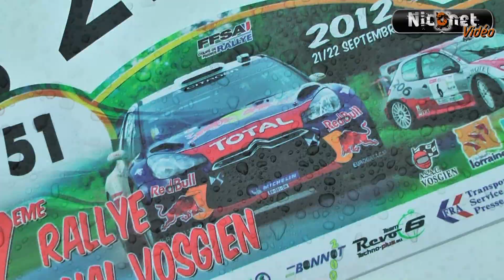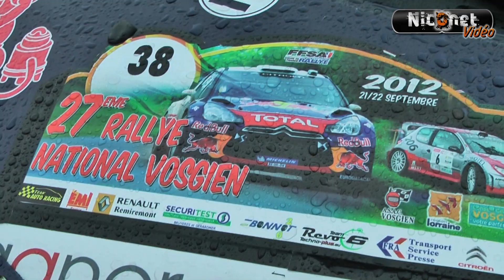Rallye National Vosgien 2012 HD